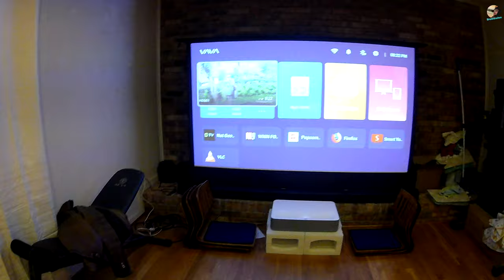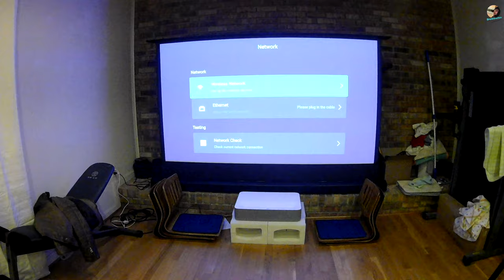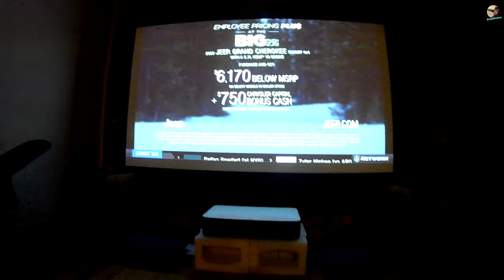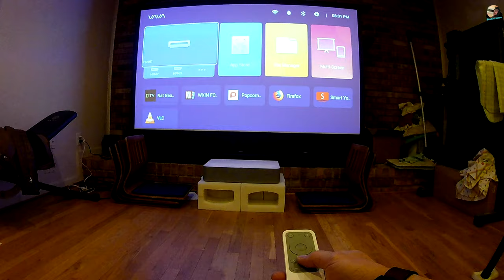Vava 4K short throw projector on 92" screen